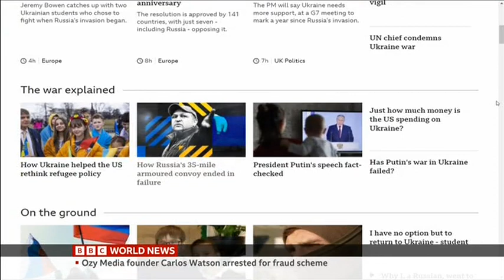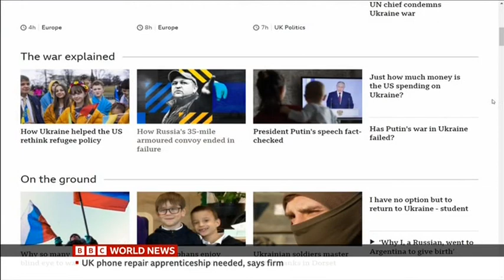Ukraine War, One Year Anniversary | BBC News, WTV - 24 Feb 2023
BBC interview that I arranged for the one year anniversary of the Ukraine war. BBC World TV News – 24 Feb 2023.
***Uploaded here as the clip will only stay up on BBC iPlayer for a limited time***
ALL RIGHTS TO BBC
(Permission given to post).